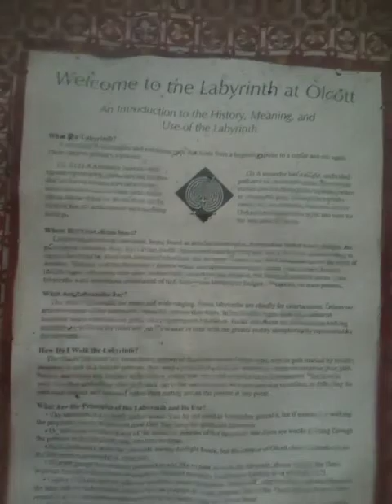DrRic Tutorial Labyrinth Use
These date back to greek mythology but for more practical application, the stories of pilgrimage are noteworthy. A pilgrimage is said to be the journey to a destination of finding your meaning of life and living. In some religions, modern day organizations plan on annual trips to touch the birthplace of creation. Thinking there is something special about being in the same spot on earth where ideas were born. In truth, you are just standing on earth and soil but the mind can be nudged into a placebo response of calm, satisfaction, healing. The response is said to be brought forth with immersing yourself in the environment but in early days for the few folks who would be left behind to mind the house, they needed some way to also take the steps of starting a familiar journey. The idea was born to create a maze where it doesnt take you to dead ends and switchbacks. if followed without any effort, it takes you to a centered place within the maze and obviously the same journey back out. If the path is laid out for you, the feet can just step on the next brick or stone and mindless walking can be performed. Not that it is not really mindless in the same sense of teenagers or mobmentality; it is more of a mindful walk. If the body/mind are guided with the least amount of effort, your mind can detach from decision making and just focus on stepping. The same with breath meditation, if the only thing you have to worry about is breathing in/pausing/breathing out for 10-30 minutes, all else in insignificant and the mind can then manifest its connectivity to that billionth of a second when it has no thoughts but is awake, it has no judgement but is aware, it has no decision but is working. That is when you are in the GAP of time that has no boundaries or measures (timeless) and when that occurs, you feel good! Some people get there after years of meditation, some after a 30 minute run. labyrith walking is just another tool to get the mind to not react to each and every life event with 110% of the stress resposne.